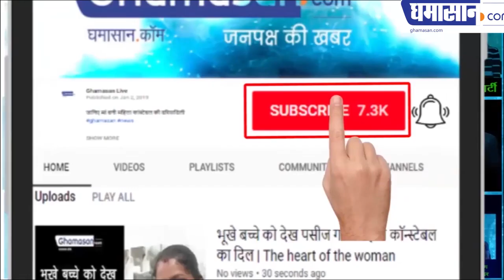इंदौर की बेटी चलाएगी ट्रेन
इंदौर की विनीता बनी पहली लोको पायलट